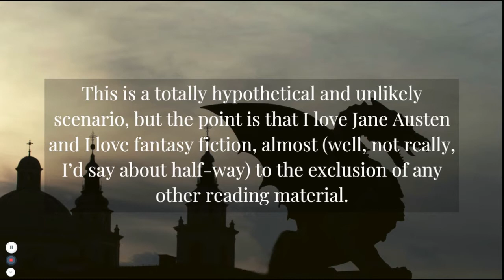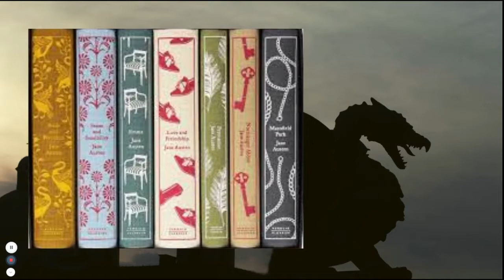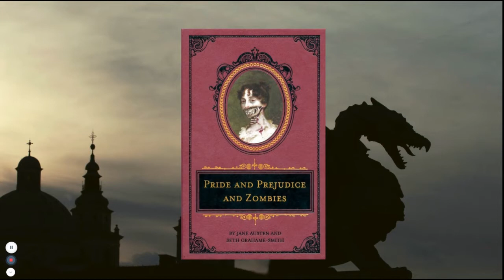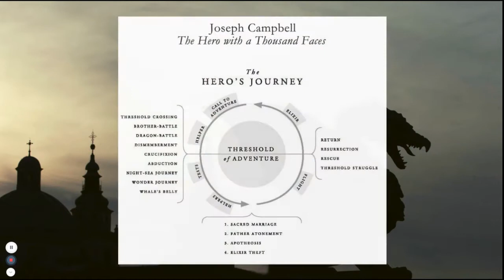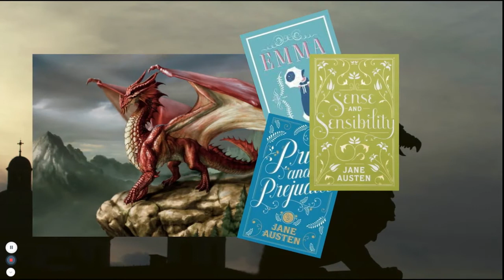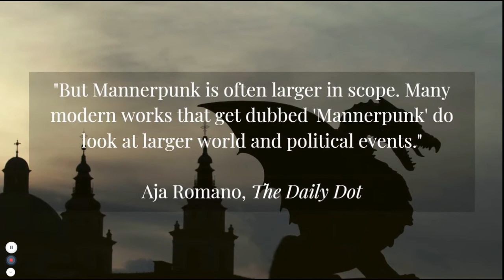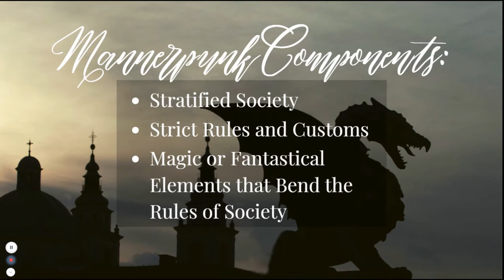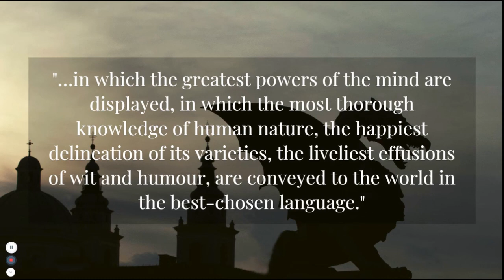Jane Austen: Mother of Dragons | Virtual Jane Con 2021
It is a truth universally acknowledged that Jane Austen has had a huge impact on current literature and pop culture, from romance novels and women's fiction, to period dramas, to romcom movies. But another genre where we can see her influence is one many may not expect: science fiction and fantasy!

Let's explore the "Mannerpunk" and fantasy of manners subgenres of fantasy, which draw inspiration from the work of Jane Austen, as well as other traces of Austen's influence in popular science fiction and fantasy.

How do the fantastical elements of speculative fiction work with the realities that Austen dealt with? And what can the juxtaposition of these two seemingly wildly different literary traditions communicate in terms of messaging and theme?

The article cited is "What is Mannerpunk? Your guide to weaponized etiquette" by Aja Romano for the Daily Dot

All music is from StoryBlocks